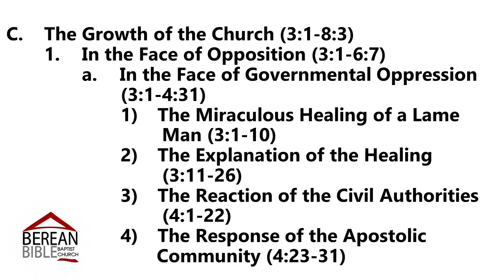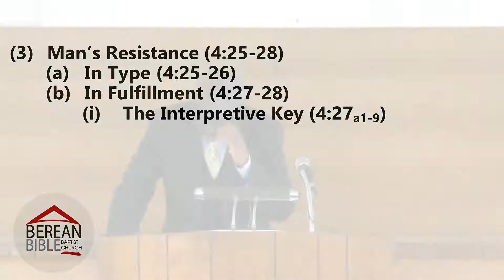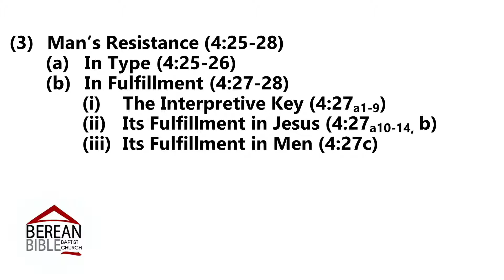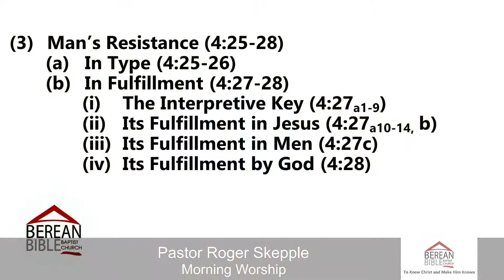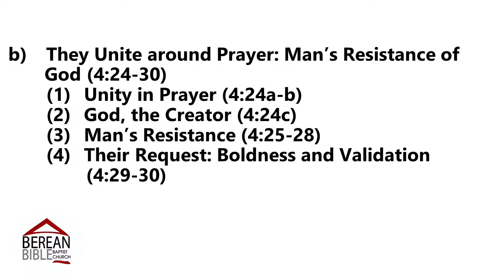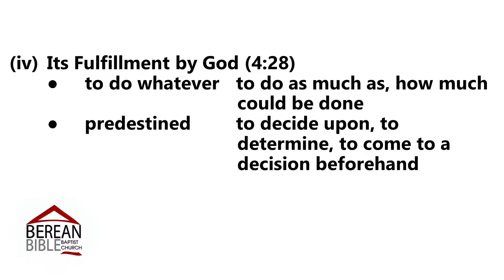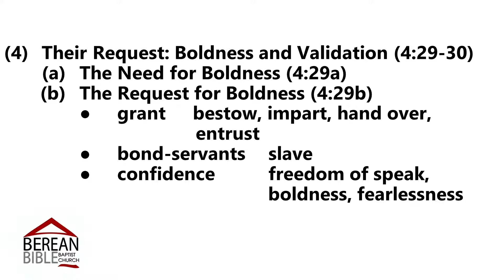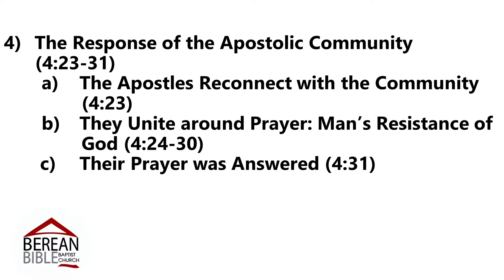The Response of the Apostolic Community (Part b) Acts 4:25–31